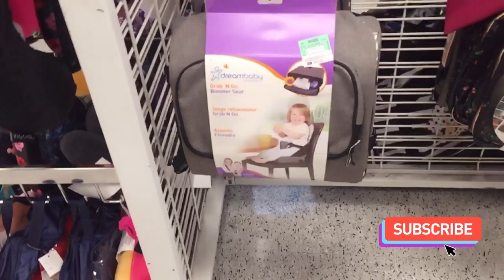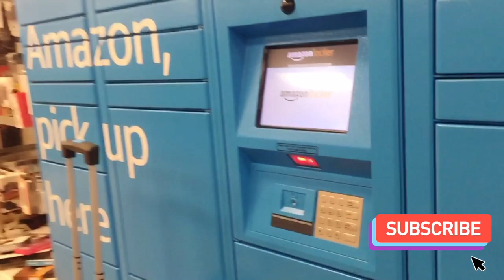Daily Vlog#145: Shopping & Lunch(Mua Sắm & Ăn Trưa Mùa Giáng Sinh) on Christmas..